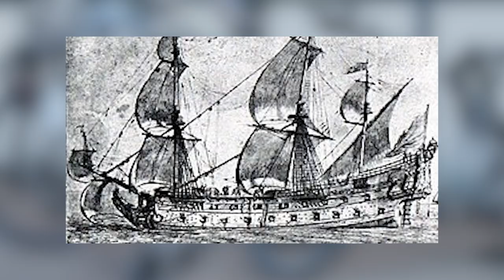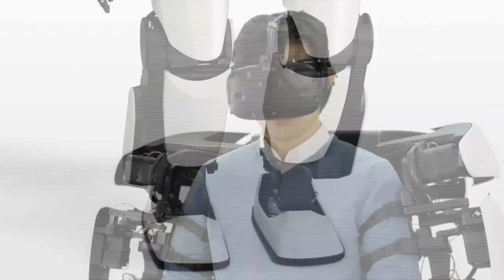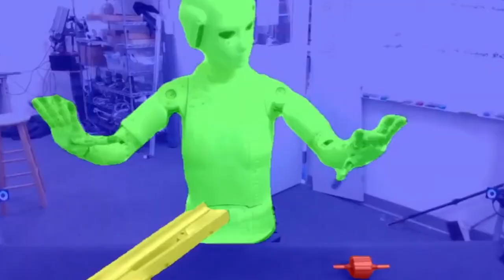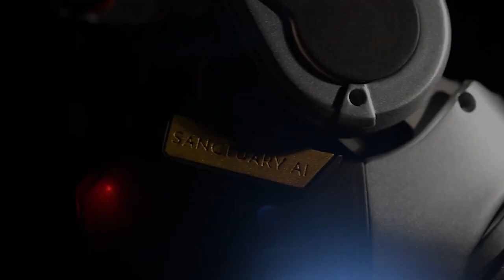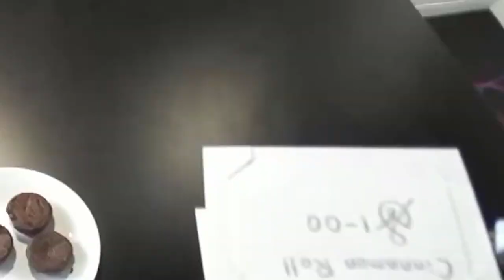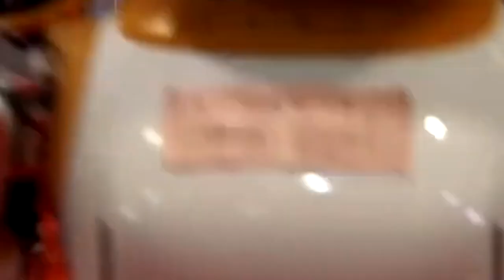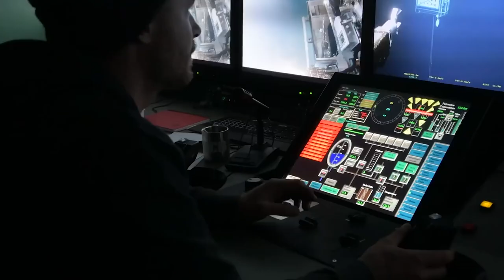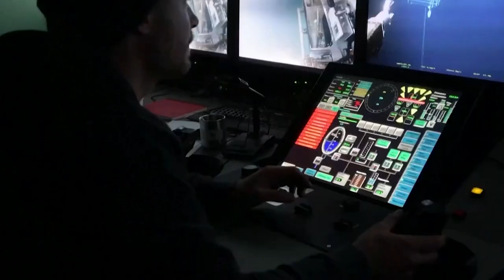DIVING HUMANOID ROBOT Can EXPLORE TITANIC'S REMAINS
TEKST